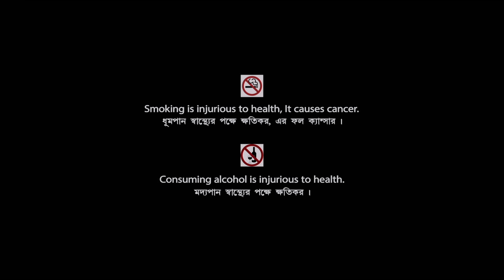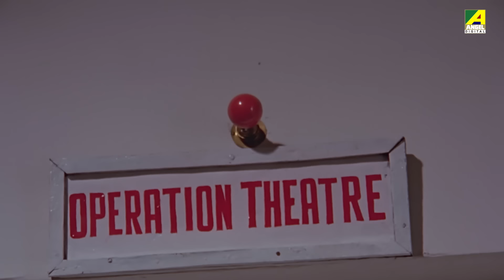Apon Par | আপন পর - Bengali Movie | Prosenjit Chatterjee | Juhi Chawla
Presenting Bengali Mini Movie "Apon Par : আপন পর” বাংলা সিনেমা, Directed by Tapan Saha, Starring Prosenjit Chatterjee, Juhi Chawla, Shakuntala Barua, Pallavi Chatterjee, Dolon Roy, Anuradha Ray, Uttam Mohanty & Others.

Film – Apon Par
Language - Bengali
Producer - Tapan Saha
Director – Tapan Saha
Story – Pinku Das
Music Director – Bappi Lahiri
Release - 1992
Cast – Prosenjit Chatterjee, Juhi Chawla, Shakuntala Barua, Pallavi Chatterjee, Dolon Roy, Anuradha Ray, Uttam Mohanty, Sumitra Mukherjee, Basanta Choudhury, Kaushik Banerjee, Shubhendu Chattopadhyay, Kalyan Chatterjee, Mrinal Mukherjee, Ashok Mukherjee, Purnendu Mukherjee, Soumitra Banerjee, Tito Banerjee